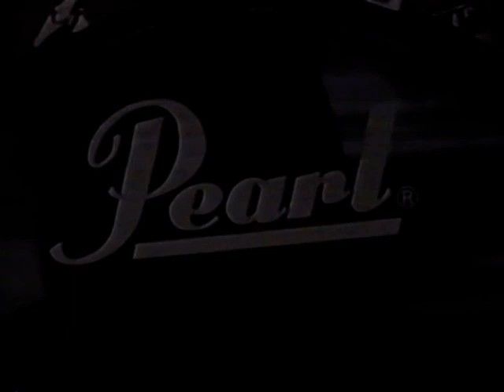PRIMEIRA BANDA ( BIANCHINI/ZENDRON/BOLSONI/KUKI (1991 - 1992 - 1995 - 1996 )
Vídeo Rodrigo Bianchini